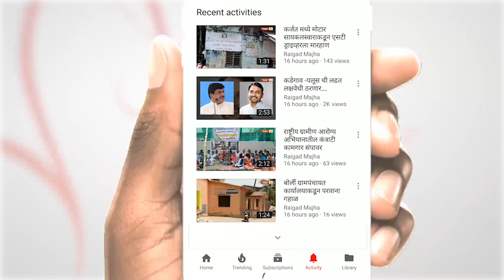नेरळच्या वाहतुक कोंडीमुळे नागरिक हैराण